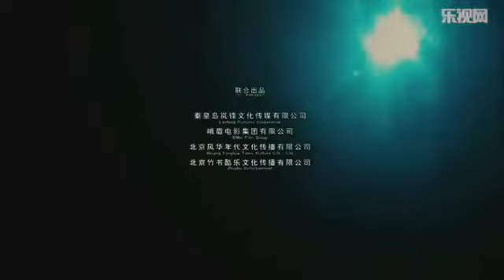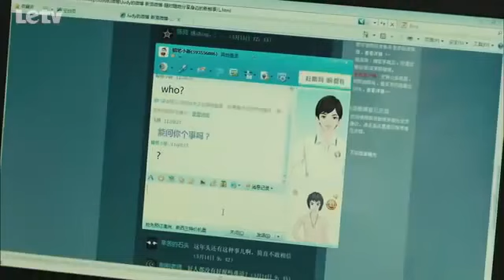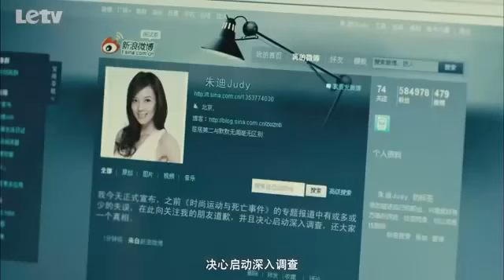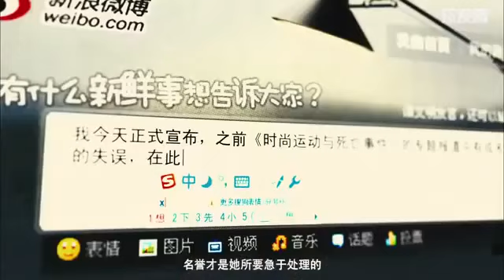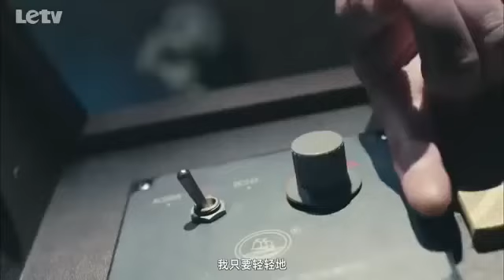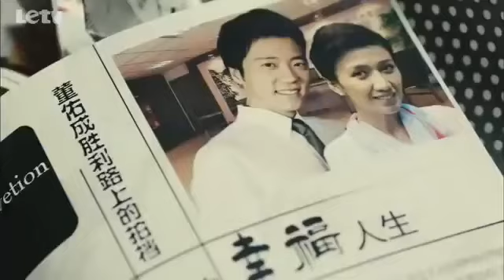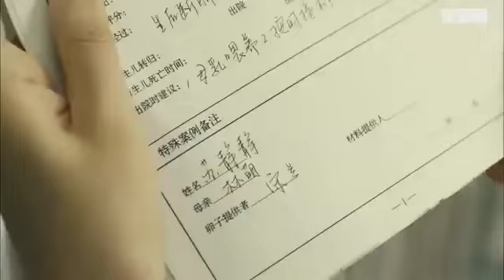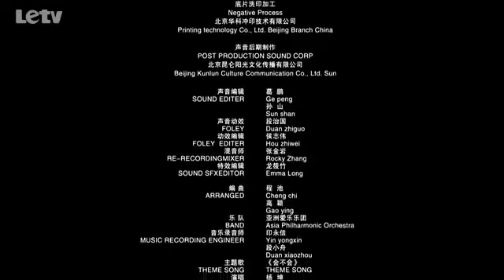0001 密室之不可靠岸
Su You Peng (Alec Su - 苏有朋) : Interview about 2010 movie "密室之不可告人" (Mi shi Zhi Bu Ke Gao Ren) or "Lost in panic room" (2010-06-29). Video Source: ...

由苏有朋、杨坤、倪虹洁主演的推理巨制《密室之不可靠岸》将于10月27日全国震撼公映，近日，片方公布了一组主演杨坤与倪虹洁的激情床戏剧照，...

10月13日，电影《密室之不可靠岸》在京举行主题曲发布会，影片导演张番番，主演杨坤、倪虹洁、吴辰君、周韦彤、毛俊杰，出品人、总发行人高军...

Neway x 迷之密室Halloween密室遊戲已經登陸5間分店喇，快啲約埋啲朋友去一齊驚啦。

《密室之不可靠岸》60s预告片。 VSP Group, my partner program. Get connected!

Su You Peng (Alec Su-苏有朋) was guest of TV interview programme "非常静距离-Fei Chang Jing Ju Li", talking about his performances and new movie "密室之 ...

看完轻松搞笑的喜剧片，下面咱们再来点紧张悬疑的。由苏有朋、杨坤等明星主演的电影《密室之不可靠岸》明天就要上映了，影片宣传活动也进入...

1.書櫃中拿弓箭2. 開門用弓箭去射擊按鈕3. 拿著煤右點動力礦車4. 用壓力版放到紅石燈上面, 是要打開畫後的通道5, 把門關上來打開天花上的洞口...

Su You Peng (Alec Su - 苏有朋): China

0001 密室之不可靠岸

0001 密室之不可靠岸